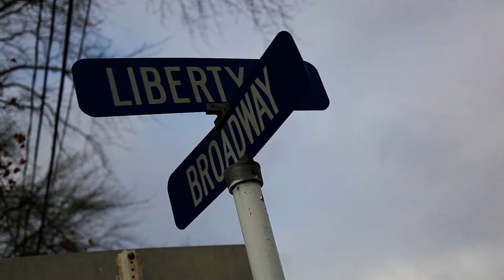Mac Is Back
Fred McNeil officially is back on QACTV as a host.